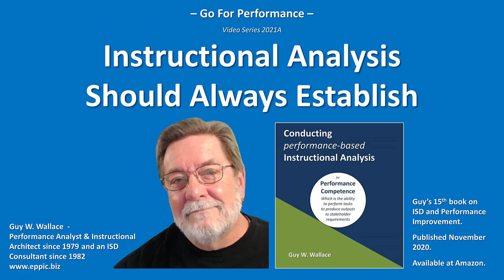GFP 2021 A 06 - Gap Causes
pb-ISD: In my view... Instructional Analysis should "Always Establish" - what the Probable or Root Causes are for each of the Performance Gaps, rooted in the Process Design or Execution itself, or from Gaps in the required Environmental Enablers, and/or Human Enablers.